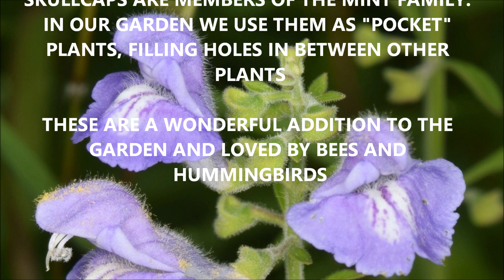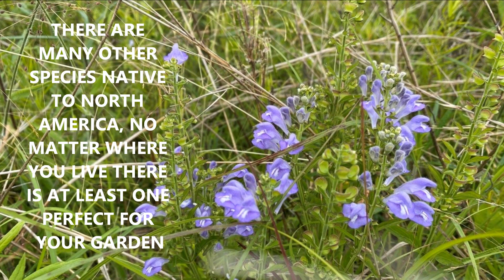5 SKULLCAPS FOR YOUR NATIVE WILDFLOWER GARDEN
SKULLCAPS ARE EXCELLENT POLLINATOR PLANTS THAT MAKE A GREAT ADDITION TO ANY GARDEN.